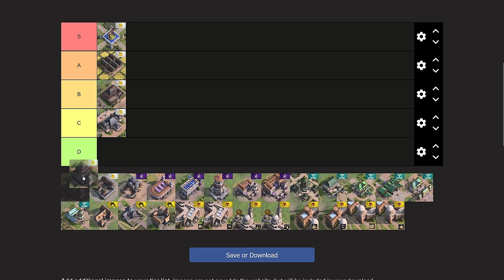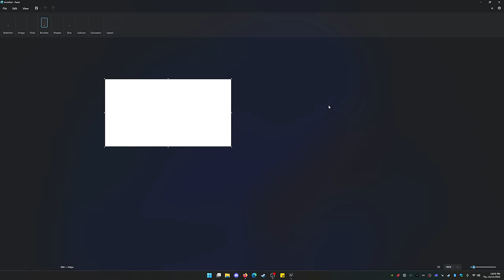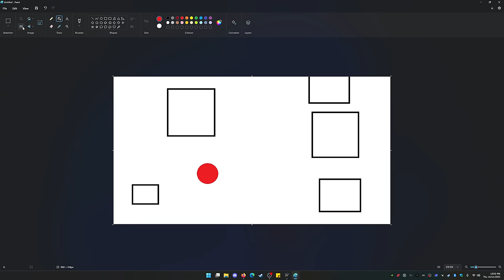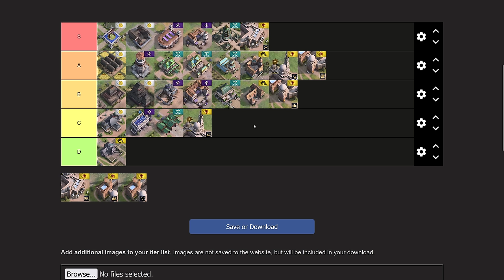NEW Landmark Balance Tier List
Age of Empires 4 guides, AoE4 casts and gameplay are here for all civilzations, including the Byzantines, Japanese, English, Chinese, Zhu Xi's Legacy, HRE, Order of the Dragon, Mongols, Delhi Sultanate, Rus, French, Jean d'Arc, Abbasid, Ayyubids, Ottomans & Malians.

00:00 - Japanese
07:58 - Byzantines
24:41 - Zhu Xi's Legacy
38:00 - Order of the Dragon
45:15 - Ayyubids